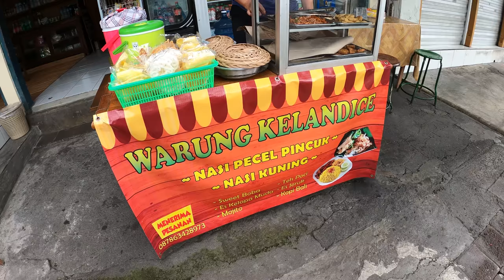BSF 6296 Part.1 VERY RECOMENDED Warung Kelandice NasiKuningdll Jl Hayam Wuruk No 31 DenpasarGX010856